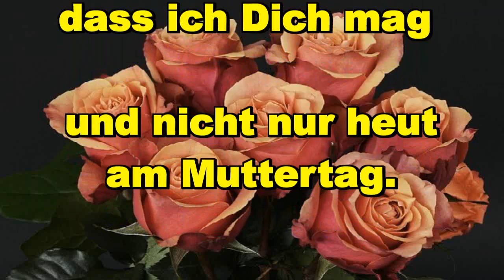❤️ Muttertag ❤️ Mother's Day ❤️ Festa della mamma ❤️ Anneler günü ❤️ Dzień Matki ❤️